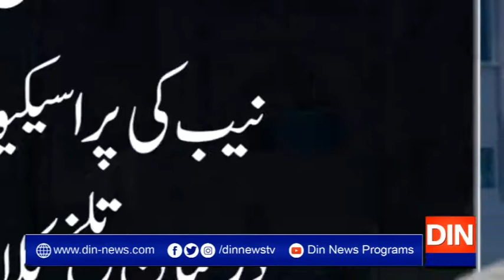توشہ خانہ ریفرنس: آصف زرداری احتساب عدالت پیش